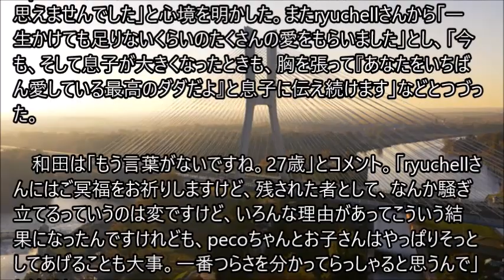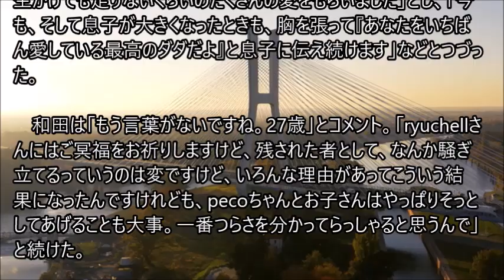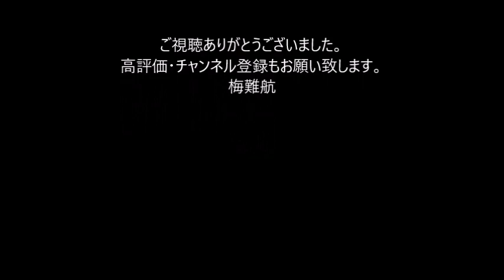和田アキ子 ryuchellさん急死に「もう言葉がない」元妻pecoは「そっとしてあげるのが一番」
歌手の和田アキ子（73）が15日、パーソナリティーを務めるニッポン放送「ゴッドアフタヌーン　アッコのいいかげんに1000回」（土曜前11・00）に生出演。12日に死去したタレントのryuchell（りゅうちぇる、本名比嘉龍二＝ひが・りゅうじ）さん(27)を追悼した。訃報を受け、ryuchellさんと昨年8月に離婚した元夫人でタレントのpeco（ぺこ）が13日、自身のSNSを更新。「まったく現実とは思えませんでした」と心境を明かした。またryuchellさんから「一生かけても足りないくらいのたくさんの愛をもらいました」とし、「今も、そして息子が大きくなったときも、胸を張って『あなたをいちばん愛している最高のダダだよ』と息子に伝え続けます」などとつづった。

　和田は「もう言葉がないですね。27歳」とコメント。「ryuchellさんにはご冥福をお祈りしますけど、残された者として、なんか騒ぎ立てるっていうのは変ですけど、いろんな理由があってこういう結果になったんですけれども、pecoちゃんとお子さんはやっぱりそっとしてあげることも大事。一番つらさを分かってらっしゃると思うんで」と続けた。

「残念な結果ですけど、私たちはもうご冥福をお祈りするしかできないんで」「もう本当にそっとしておいてあげるのが一番だと思いますね」と淡々と話した。。。